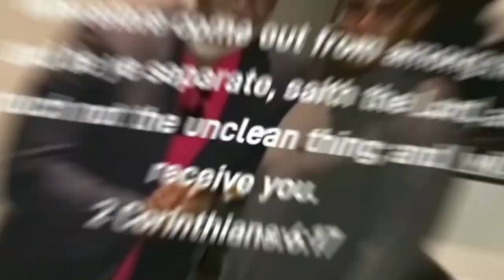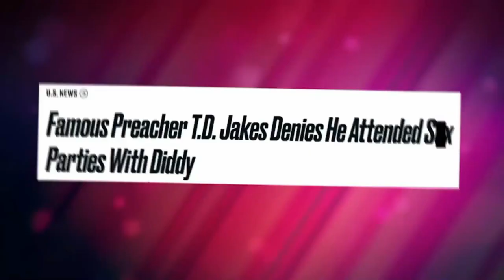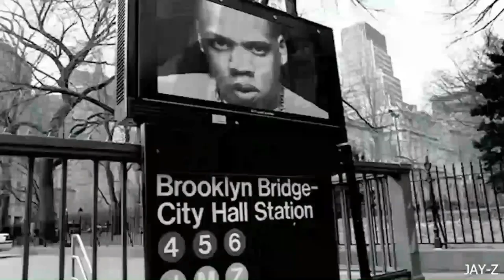TD Jakes Allegedly Aware of Diddy’s Crimes: Serita Jakes Exposes Truth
In a jaw-dropping revelation, Serita Jakes has reportedly exposed shocking claims about her husband, TD Jakes, knowing secrets surrounding Diddy’s alleged crimes. 😱🔍 From behind-the-scenes details to unexpected connections, this story delves into the tangled web of power, influence, and hidden truths. 🤯✨ Is there more to the story than meets the eye? 🕵️‍♂️🔥